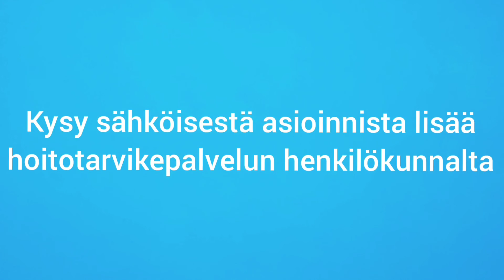Sähköinen asiointi hoitotarvikepalvelussa